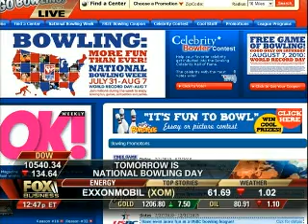Newoak Capital President and Co-Founder James Frischling on Fox TV Network 8/6/10 Part 2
newoak capital, james frischling, president, fox tv, oil spill, obama, markets, unemployment